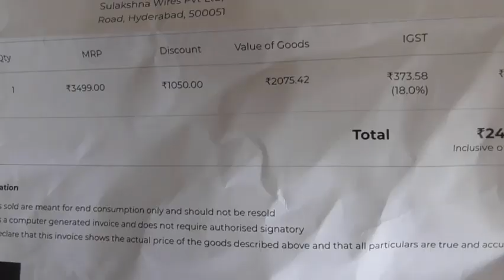Clarks Mens Balta Reef Floaters Unboxing